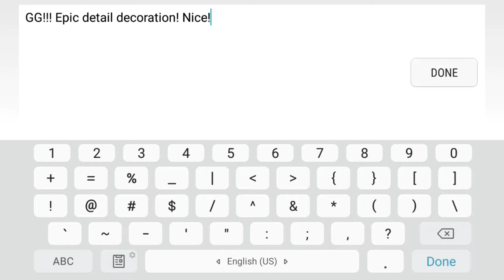Weekly demon #18 "Inside" by SaabS [3 coins] | Geometry Dash 2.11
🔘Name: Inside by SaabS
🔘ID: 41287705
🎵Song: Stay Inside Me by OcularNebular
🎵Song ID: 535331

🎖Coins: This level goes so fast so it could be a bit hard and confused to get all coins

🥇1st coin: (0:09) [Memorise]
-Collect all 4 hidden keys before entering the ship portal.
🥈2nd coin: (0:30) [Memorise]
-Just don't jump after you entered the cube portal.
🥉3rd coin:  (0:52) [Memorise]
-Hit the hidden blue jump ring to fly up and get the coin